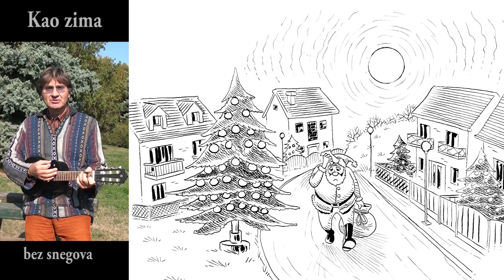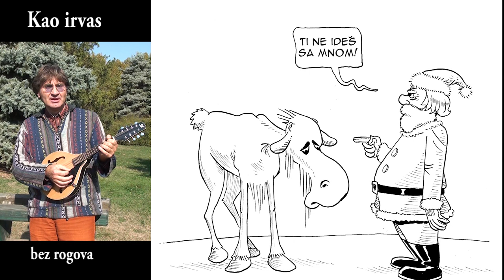Sančo Slobodan Trifunović – Sancho: Pola čoveka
Režija: Sančo
Karikature: Krešimir Biuk
Snimatelj i montaža: Miki